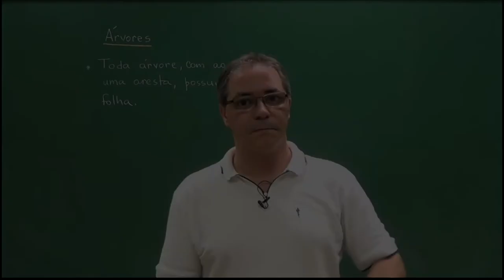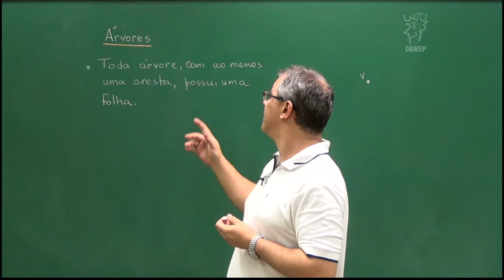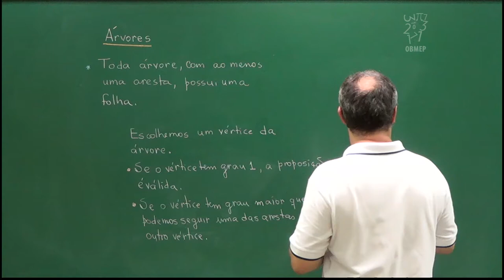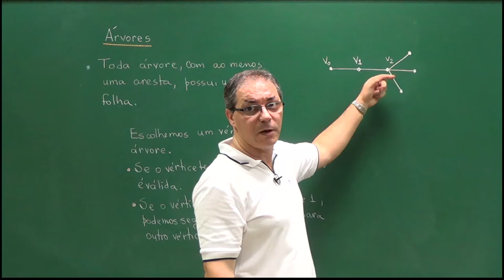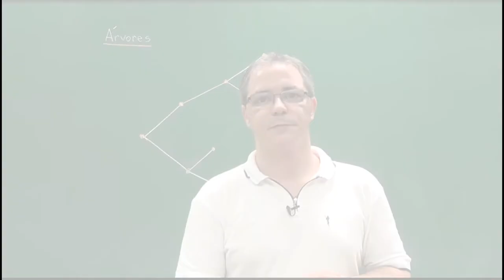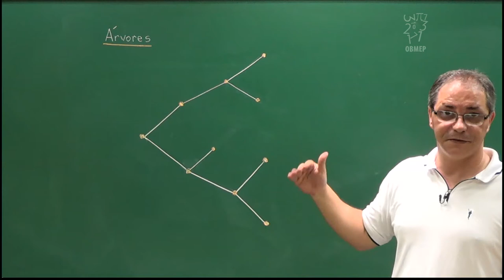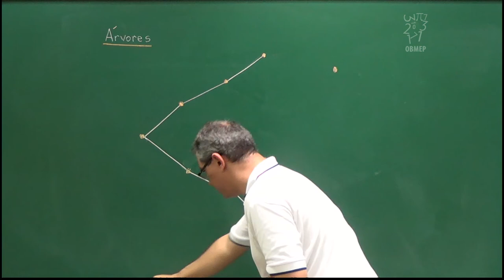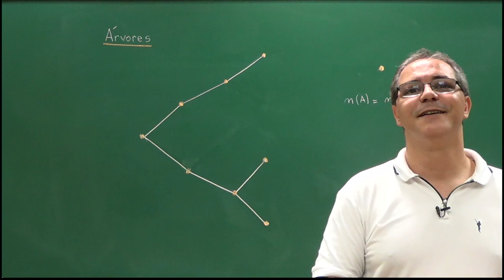Introdução à Teoria dos Grafos – Aula 17 – Árvores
Aula 17 – Árvores

Apresentamos e demonstramos duas propriedades importantes de uma árvore. Nas aulas anteriores, definimos árvore como sendo um grafo conexo e sem ciclos. Esta definição faz com que as árvores sejam um tipo bastante especial de grafo. Provaremos que:

1. Toda árvore (excluindo-se a árvore que é composta por apenas um vértice isolado) possui ao menos um vértice de grau 1 (isto é, uma folha) .

2. Se uma árvore tem n vértices, então ela possui n-1 elos.